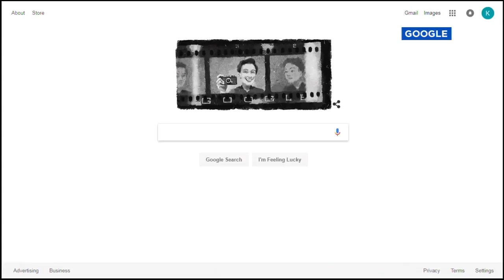Google Doodle pays tribute to war photographer Gerda Taro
Google is dedicating its Doodle to a pioneering war photographer on what would have been Gerda Taro's 108th birthday.

-- Follow us for breaking news as it happens.